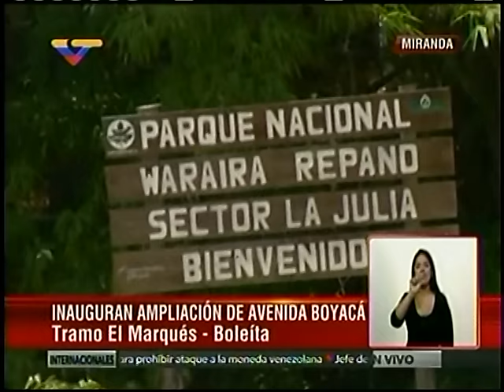El Troudi inauguró ampliación El Marqués - Cota Mil